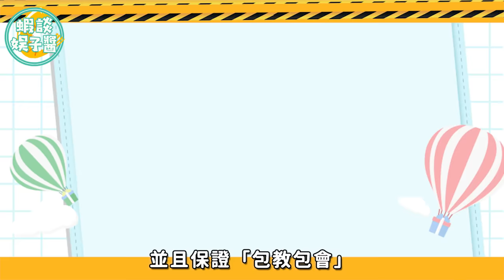大陸明星模仿台灣腔有多搞笑？迪麗熱巴好肉麻，趙露思有那味了！趙麗穎，陳喬恩，謝娜，沈騰，賈玲，王一博，王彥霖，郎朗，吉娜，范丞丞，蔡徐坤，黃明昊，林彥俊，吳磊，張子楓，楊冪，張藝興